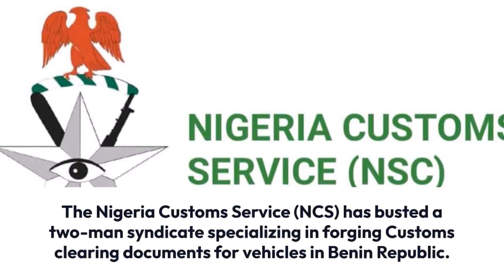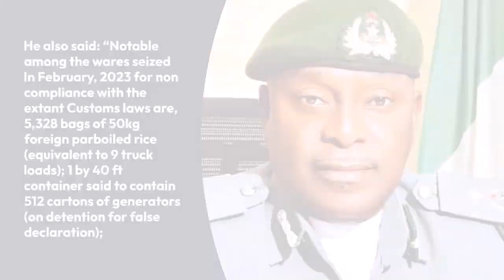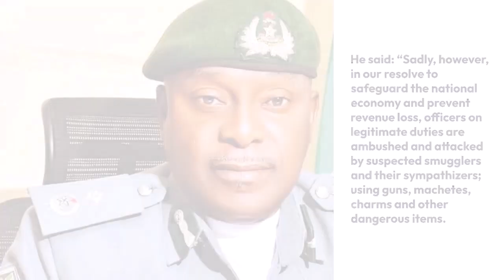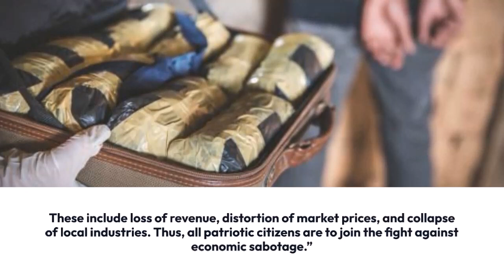The Nigeria Customs Service (NCS) busts syndicate forging Customs clearing documents